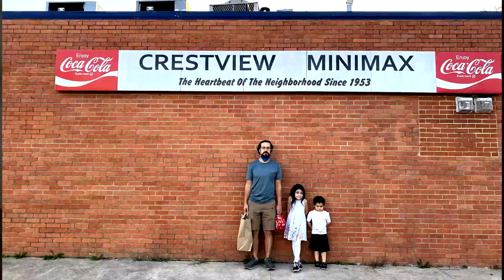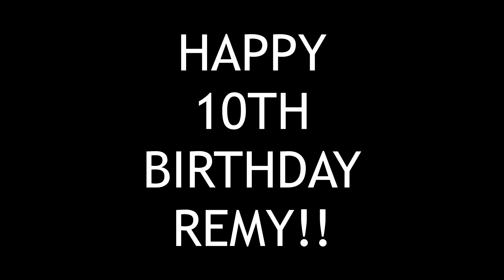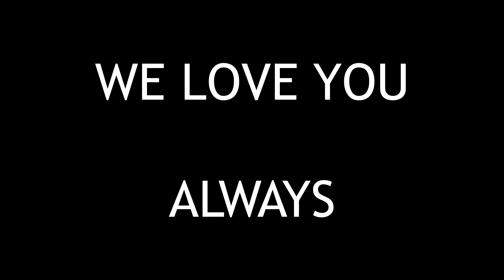FNB - Remy Turns 10!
Celebrating Remy on her 10th birthday at the Magic Time Machine.